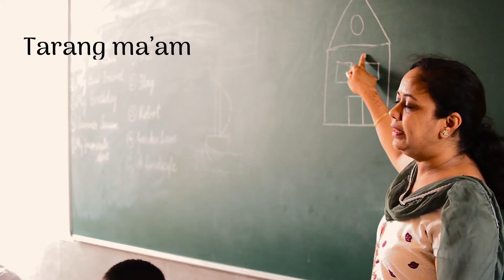Gateway 2017 Intro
Presenting the intro video of annual IT Fest of Montfort School, Delhi -  Gateway 2017, by Converge Clan!

Credits:
Dhairyadev Arora
Rohit Thapar
Vansh Sood
Lakshay Sethi

Background Audio - Goosebumps by Travis Scott (Instrumental)